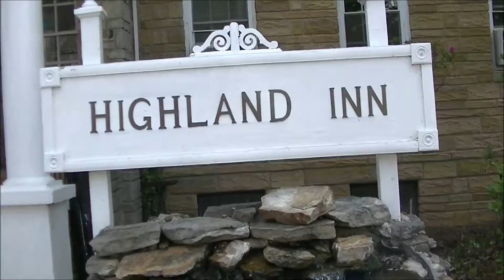Going to Queens For The Cure Drag Show ( Vlog part 1)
Hello all you gorgeous people. if you follow me on any of my social media you already know that i am a very big fan of drag and Sharon needles is my all time fave. I finally got to see and meet her and other queens. I thought i would vlog about it. Sorry i did not get my actual meeting, i thought it would be better to talk to her instead of putting a camera in her face. I will make a video just telling about how the meeting went soon.

Don't forget to stay freaky and fabulous
Here is how to get in touch with me

Bye bye, hugs and kisses to you. xoxo